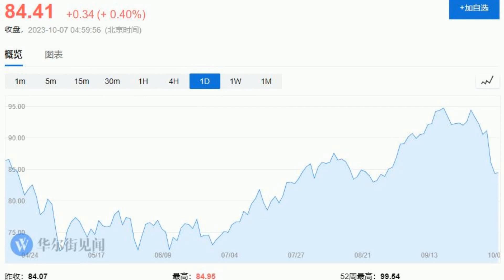油价暴跌的真凶： 沙特愿意增产 换取美沙共同防御协议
油价重挫，全周累计跌近9%，创半年来最差单周表现，沙特才是“真凶”？
10月6日，媒体报道称，沙特向美国白宫表达石油产出意向，称沙特愿意增产石油，以促成“美沙共同防御协议”。沙特称，石油生产行动将取决于市场条件。